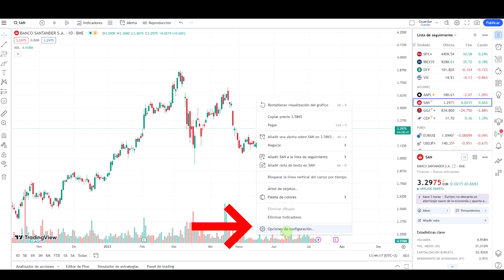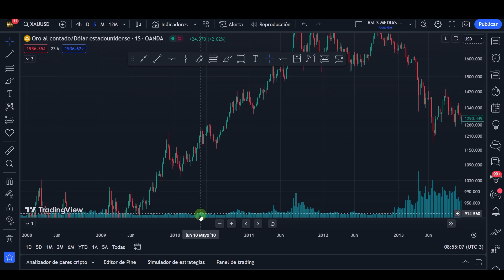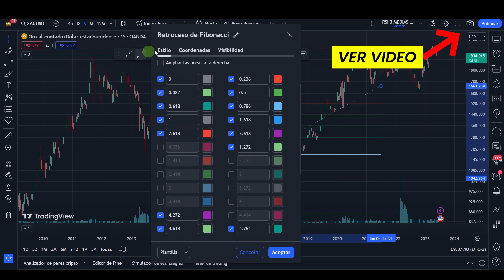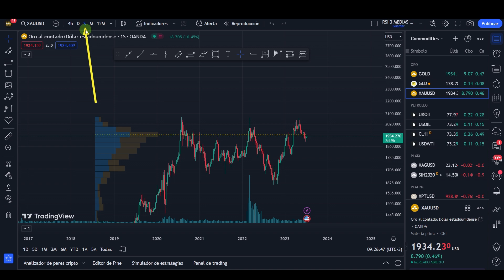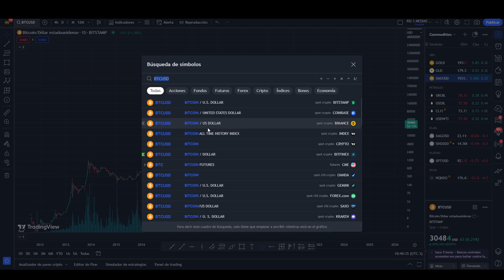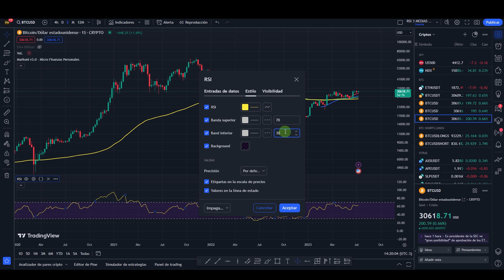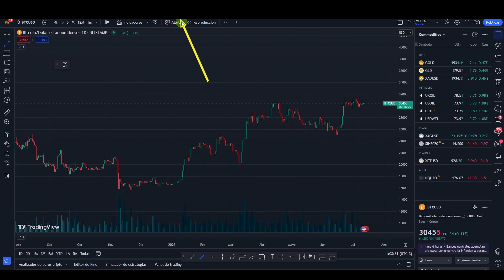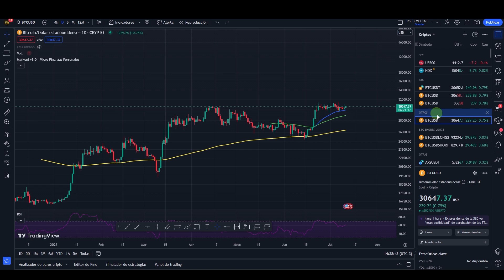Cómo usar TRADINGVIEW FÁCIL TUTORIAL [Trucos y TIPS] 40 Capítulos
Cómo usar y cómo funcionan las herramientas más relevantes de Tradingview en este 2024. Además te muestro cómo dejar todo listo y con tres indicadores para que ya puedas empezar a hacer análisis técnico y trading.

⭐Dónde Comprar Bitcoin o Criptomonedas?

⭐​SEGURIDAD
►Llave 2FA Yubikey:
►Wallet Fría Trezor:

⭐​LIBROS
►Análisis Técnico de los Mercados Financieros:
►Trading en la Zona:
►El Inversor Inteligente:
►El patrón Bitcoin:
►Vivir del Trading:

Índice
00:00 Intro
00:40 Configurar interface a gusto
01:33 Conociendo la Barra de Herramientas
02:57 Línea de tendencia +TIPS
03:34 Cómo desplazarnos por el gráfico
04:35 Cambiar propiedades de las herramientas
06:03 Línea extendida, ¿para qué sirve?
06:45 Línea Horizontal
07:05 Línea vertical
07:13 Canal Paralelo
07:55 Retroceso de Fibonacci
08:25 Pincel
09:14 Rectángulo
10:09 Agregar Texto
11:01 Agregar una Imagen
11:19 Patrones más usados (ELLIOTT)
11:36 Posición Corta y Larga
12:21 Perfil de Volumen con Rango Fijo (volumen horizontal) qué es y para qué sirve
14:05 Agregar Emojis e íconos
14:47 La Regla (+Atajo)
15:30 Lupa o Zoom
15:45 El Imán
16:03 Bloquear modo dibujo
16:58 Buscar activos(acciones o criptomonedas)
18:17 Escala Logarítmica y Normal
18:51 Comparar activos
19:13 Temporalidades
20:17 Cambiar el tipo de gráfico
20:40 Agregar Indicadores
21:01 El RSI (índice de fuerza relativa)
22:02 Medias Móviles
22:40 Volumen
23:31 Agregar y configurar Alarmas
25:18 Cómo hacer Backtesting
26:43 Plantillas / Diseños del gráfico
27:10 Gráfico en pantalla completa
27:30 Zona horaria
27:37 Cámara/capturar gráfico o análisis
28:07 Agregar activos a la lista y cómo crear una lista
28:50 Agregar Sectores dentro de la Lista